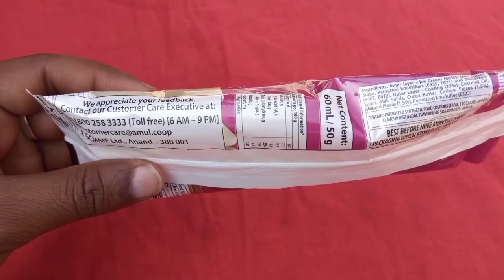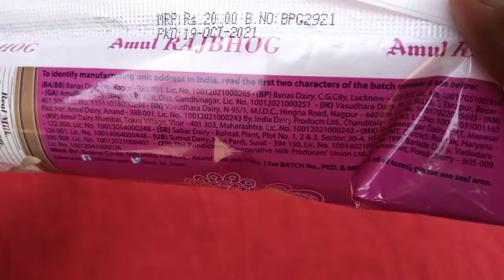Amul Rajbhog Kulfi Ice cream। Ice cream 🍦 video। गर्मी में कौन सा आइसक्रीम खाए।